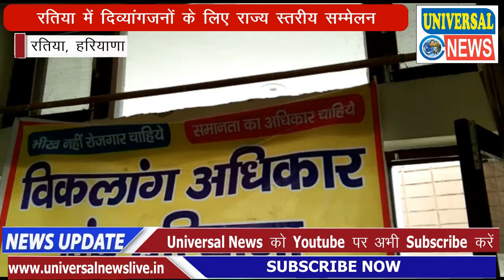Hindi Diwas Par Ratia me Seminar | हिंदी दिवस पर रतिया में दिव्यांगजनों के लिए राज्य स्तरीय सम्मेलन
विकलांग अधिकार मंच ने प्रदेश स्तरीय सम्मेलन में मनाया हिंदी दिवस रतिया में आयोजित किया गया। इस समारोह में अखिल भारतीय खेत मजदूर संघ ने भी अपना समर्थन दिया। हिंदी को अपनाने का संदेश तथा विकलांग अधिकार मंच की मांगों का किया समर्थन। विकलांग अधिकार मंच हरियाणा का प्रदेश स्तरीय सम्मेलन आज रतिया के किसान रेस्ट हाउस में संपन्न हुआ जिसमें काफी संख्या में दिव्यांगों ने भाग लिया व हिंदी की गरिमा को  बढ़ाने के साथ-साथ अशक्त लोगों को आने वाली समस्याओं को उजागर किया।  इस अवसर पर मंच के प्रदेशाध्यक्ष ऋषिकेश राजली ने कहा कि हिंदी हमारी मातृभाषा है व इसका सम्मान करना व प्रयोग करना राष्ट्र की सेवा है इस कार्य को लेकर दिव्यांगजनों ने भी बीड़ा उठाया  व आने वाले पखवाड़े में रहे हिंदी के अधिक से अधिक प्रयोग के लिए जागरूकता अभियान शुरू कर रहे हैं उन्होंने कहा कि सरकारी कार्यालयों का सारा कार्य हिंदी में होना चाहिए।  इस अवसर पर उन्होंने अपनी मांगों में भी कहा कि 40% विकलांग को बस सेवा फ्री की सुविधा मिलनी चाहिए उनकी अन्य मांगों पर भी विचार करना चाहिए।  इस अवसर पर मंच का समर्थन कर रहे अखिल भारतीय खेत मजदूर संघ के प्रदेश उपाध्यक्ष रामचंद्र  ने कहा कि हिंदी के बिना भारत के असली अस्तित्व की कल्पना ही नहीं की जा सकती हिंदी को अपनाना प्रत्येक भारतीय का परम कर्तव्य है तथा आज हिंदी दिवस इन्होंने विकलांग मंच के साथ मिलकर बनाया है।  उन्होंने  दिव्यांग जनों की मांगों को भी जायज बताया और कहा कि उनके दोनों संगठन मिलकर हिंदी भाषा को आगे बढ़ाने के लिए कार्य करेगे आज यह दिवस उन्होंने बहुत ही श्रद्धा भाव से मनाया ।